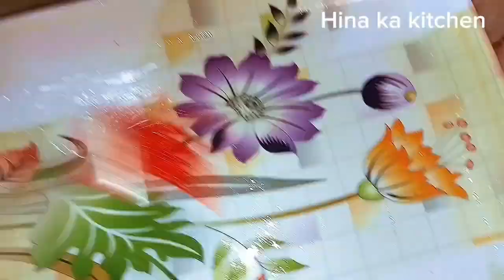جب ایسے کھنڈیاں بنائیں بیسن کی تو سب شوق سے کھائیں l gram flour kanhaiya l By Hina Ka Kitchen l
Assalam o Alekum friends Aj Me Apke Liye layi hi besan ki Kanhaiya Recipe pakistani or indin dish Most popular and favorite dish Many more recipes of gram flour someone can easily build a city  flour, also known as chickpea flour, besan, or garbanzo flour, is a popular ingredient in Indian and Middle Eastern cuisine.

*Appearance:* Fine, smooth powder with a yellowish or creamy color.

*Origin:* Made from ground chickpeas or chana dal (split brown chickpeas).

*Taste:* Nutty, slightly sweet, and earthy.

*Texture:* Fine, soft, and easily dissolvable in water.

*Uses:*

1. Cooking: sauces, curries, and stews
2. Baking: cakes, cookies, and bread
3. Snacks: pakoras (fritters), bhajiyas (vegetable fritters), and namkeen (savory snacks)
4. Desserts: laddu, barfi, and halwa

*Nutritional benefits:*

1. High protein content
2. Rich in fiber and iron
3. Gluten-free
4. Low glycemic index

*Shelf life:* 6-12 months when stored in an airtight container.

Kanhaiya, would you like some recipe suggestions using gram flour:

Ingredients

150 grams gram flour
One tablespoon red chili powder
after spoon turmeric powder
taste according salt

Gravy Ingredients

2 onion pest
Ginger Powder one tablespoon
Half tablespoon coriander powder
quarter teaspoon fenugreek seeds
quarter teaspoon Celery
a cup of oil
150 grams curd
5 Green Chilli
half a cart green coriander
curry leaves